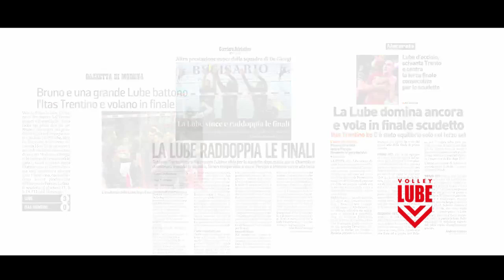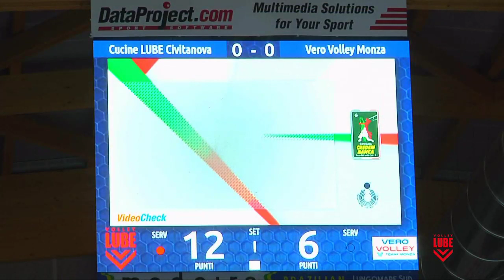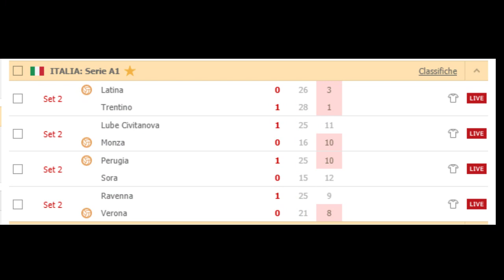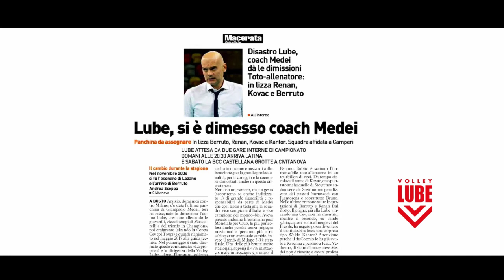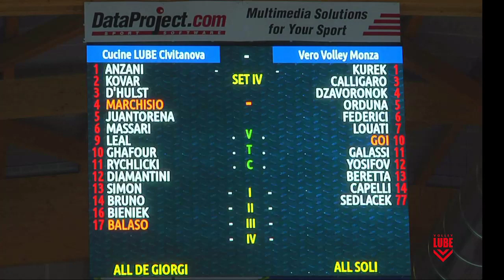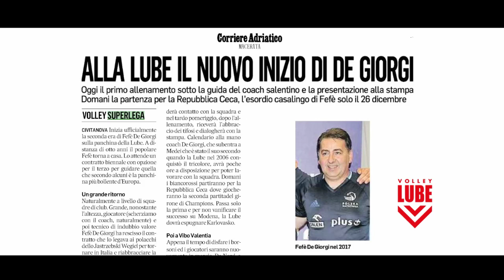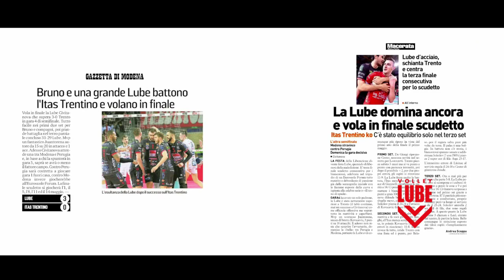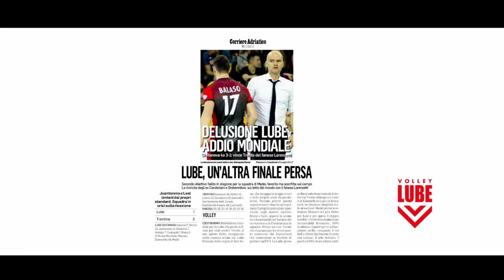🏆🇮🇹Cucine Lube Civitanova🆚Monza 🏐9a giornata andata SuperLega ⏰ore 20.30 🏟Eurosuole Forum-Civitanova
🏆🇮🇹Cucine Lube Civitanova🆚Monza 🏐9a giornata andata SuperLega ⏰ore 20.30 🏟Eurosuole Forum-Civitanova . 🖥LIVE Eleven Sports 📲Aggiornamenti in tempo reale su TW-FB-IG lubevolley 📻LIVE Radio Arancia Network . 💪🏻Let’s go guys! .